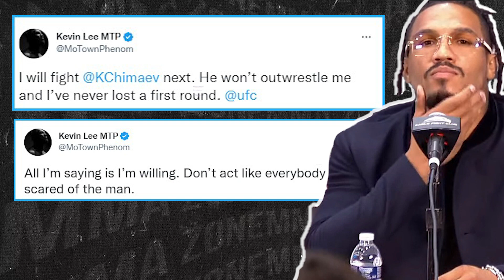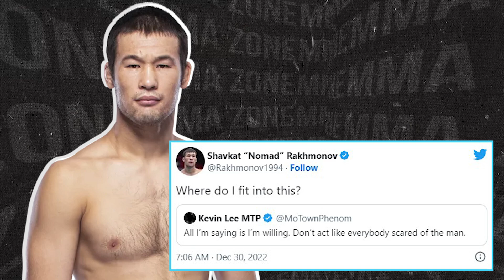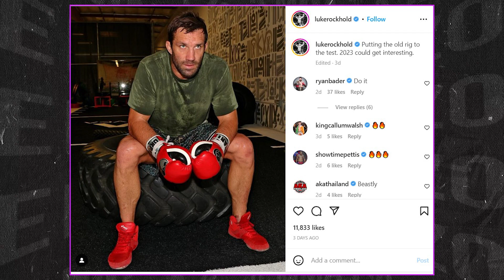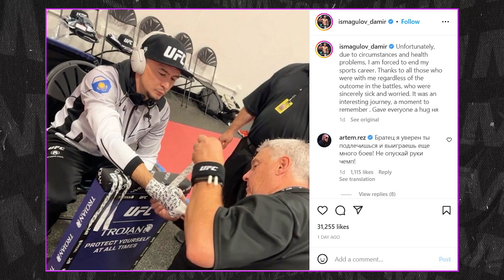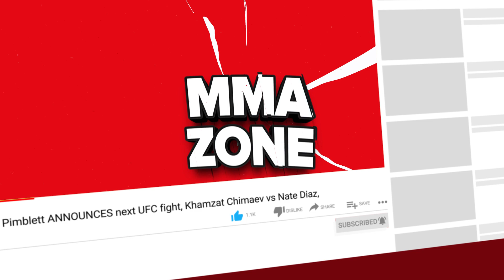Sean O'Malley ANNOUNCES next UFC fight, Islam Makhachev vs Alexander Volkanovski, Khamzat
UFC news today, we have UFC fighter, Sean O’Malley announcing his next UFC fight. Then we have news on Islam Makhachev vs Alexander Volkanovski and much more.

-Luke Rockhold teases UFC return in 2023
-Damir Ismagulov retires from fighting, citing health complications
-Chael Sonnen doesn’t think Alexander Volkanovski defeating Islam Makhachev would be an upset
-Sean O’Malley announces his next UFC fight
-Matt Brown weighs in on Michael Chandler putting entertainment over strategy
-Shavkat Rakhmonov trolls Kevin Lee after Khamzat Chimaev callout